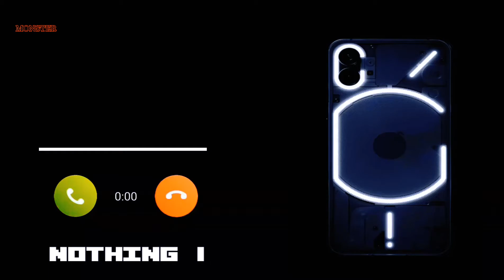nothing phone 1 ringtone part 100